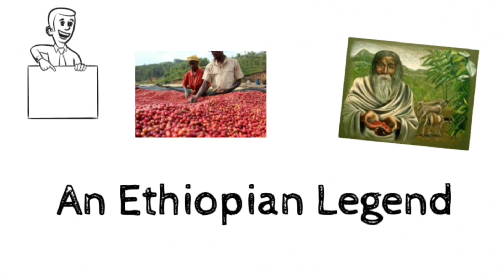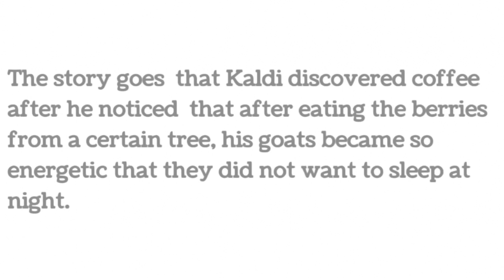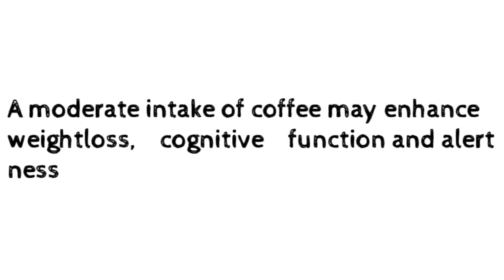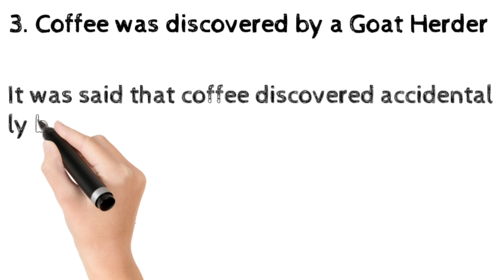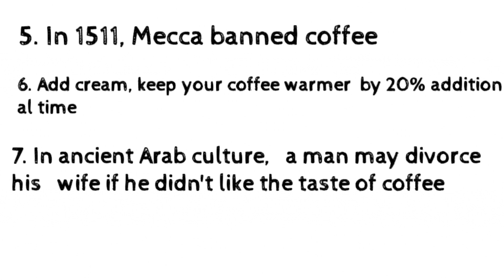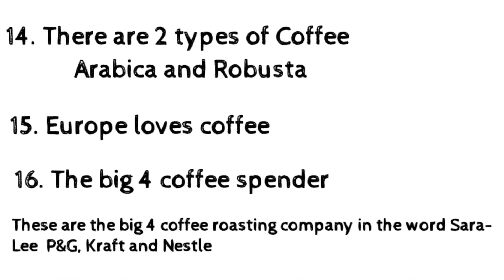Fast fact about Coffee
Brief history how coffee was discovered.
This video also shows some fast facts about caffeine